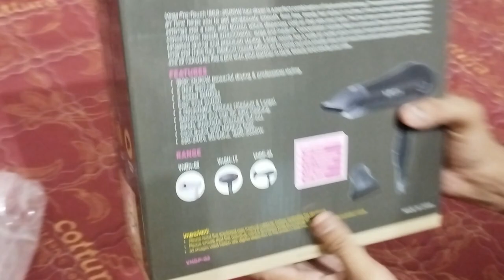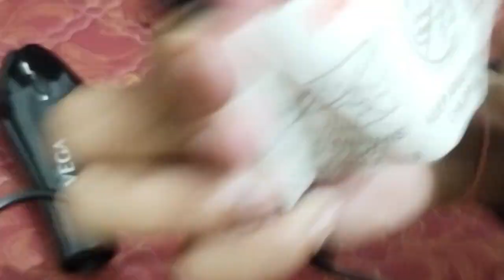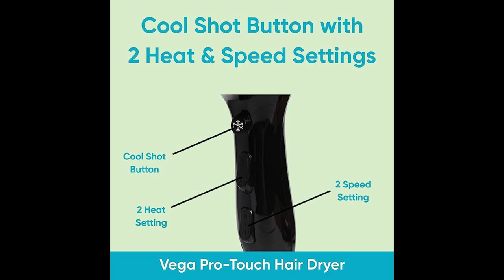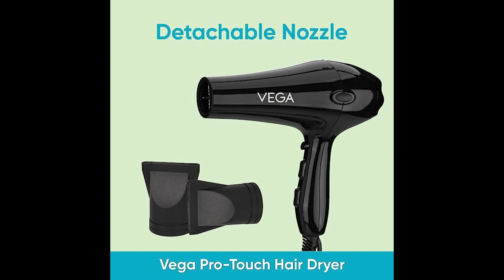Best Hair dryer for Women | Vega Professional Hair Dryer Review and Unboxing for Women & Men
🔥Check Offer and Today Deals in our Community Post 🔥

To Buy Or More Info about Vega VHDP-02 Professional :

Croma (Other Best product in Low Prise)

Best Hairdryer for women :

In This Video You Can See all Features, Review & Unboxing of the Product Name is Vega VHDP-02 Professional Hair Dryer for Women & Men- (Pro Touch 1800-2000W) Cool Shot Button & 2 Detachable Nozzles, Best Hairdryer for women

Know More About This Product : Best Hairdryer for women
The Vega Hair Dryer for Women offers versatile styling options with its 2 heat and 2-speed settings. This feature allows you to customize the temperature and airflow according to your specific needs and preferences. Whether you desire a gentle breeze or a powerful blast, our Hair Dryer for Women provides the flexibility to create your desired look. With these adjustable settings, you can achieve the perfect balance of heat and speed to ensure efficient and comfortable drying, while also preventing potential heat damage. Embrace the freedom to style your hair with confidence using our Hair Dryer for Women, designed to cater to your individual styling needs.

Visit To Our 2 More Channels :
1. Er Laxman Sapkale
2. Laxman S Vlogs

🔘My YouTube Gears Use : 👇
1. Microphone
2. Hard Disk (HDD )
3. Laptop
4. Power Bank

You can know me on personal level
Instagram : Online Shopping Tour /Er laxman sapkale

Your Quarries :
Vega VHDP-02 Professional Hair Dryer for Women & Men- (Pro Touch 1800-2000W) Cool Shot Button & 2 Detachable Nozzles, Black
vega hair dryer
how to use vega hair dryer

  Online Shopping Tour
    ( Laxman Sapkale )